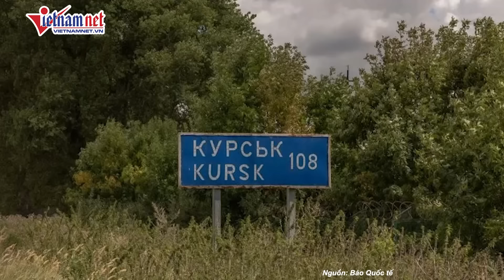Ông Putin “phớt lờ” Ukraine ở Kursk, tung đòn quyết định tiêu diệt sạch lính Kiev | Báo VietNamNet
Phó tư lệnh Trung tâm Tình báo của Lực lượng Phòng vệ Estonia, Trung tá Janek Kesselmann nhận định, Nga quyết định phớt lờ sự hiện diện của Lực lượng vũ trang Ukraine ở khu vực Kursk.